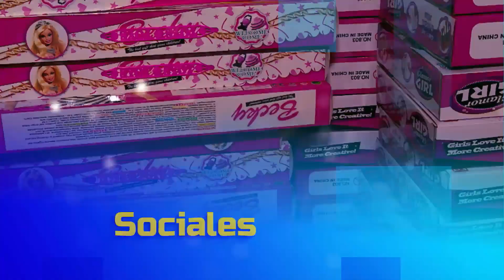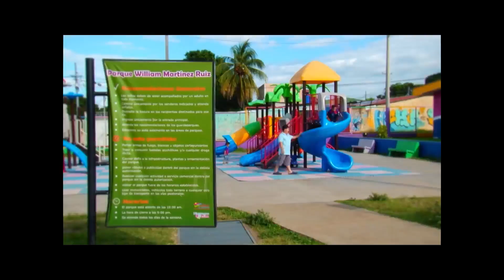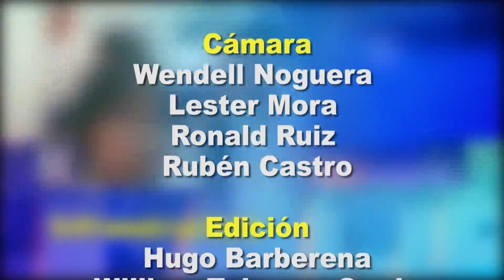DESDE EL PARLAMENTO LUNES 6 DE ENERO 2020